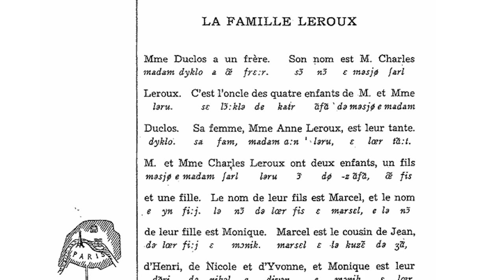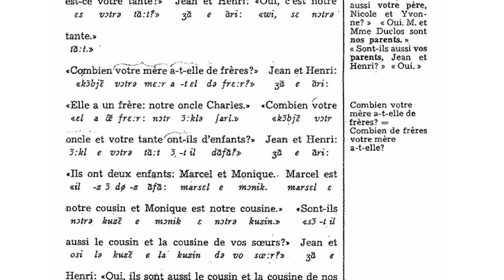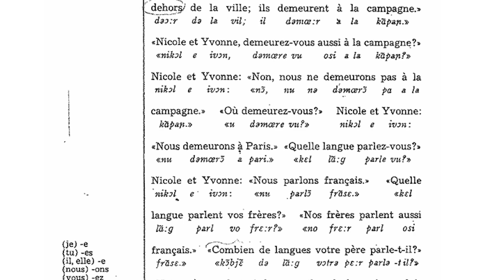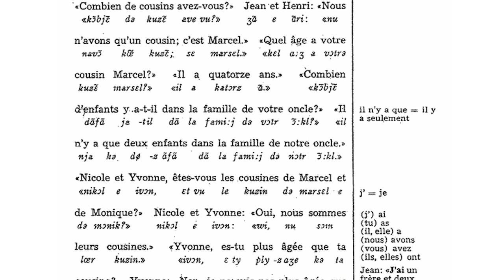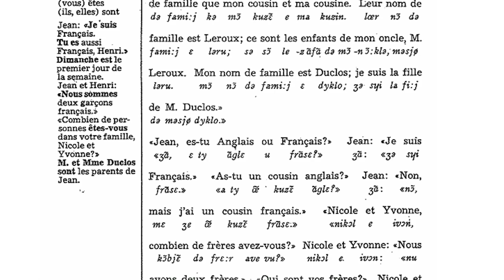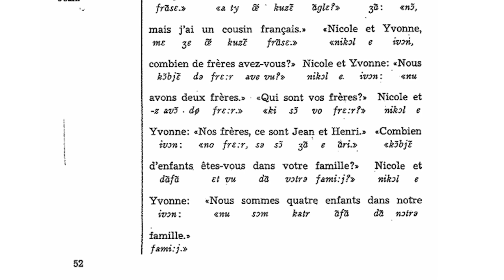(6/50) French by the Nature Method (Le Français Par La Méthode Nature) | La Famille Leroux